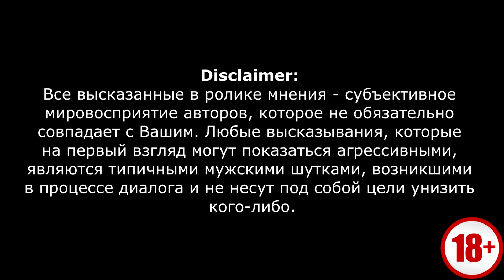Ароматизаторы от DJ Константина S04E06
Если есть желание материально подсобить развитию канала - будем рады любой помощи

Список ароматизаторов в обзоре:
Пряник шоколадный
Карамель Chelsea Nut
Киви
Кекс Panettone
Карамель Chelsea
Грушевый сок